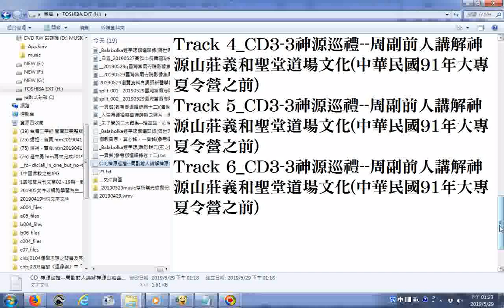split 001瀏覽目錄 CD 神源巡禮 神源山莊義和聖堂道場文化中華民國91年大專夏令營之前